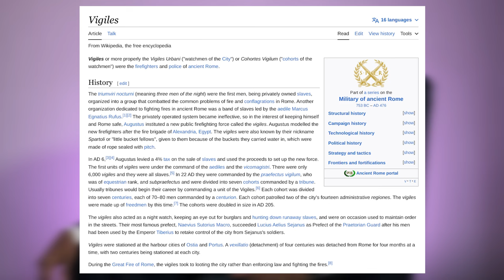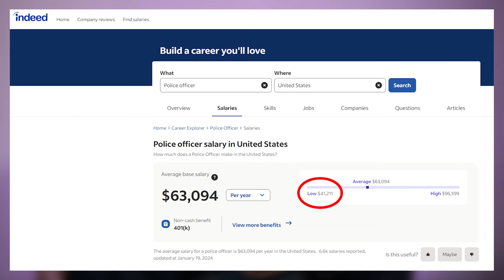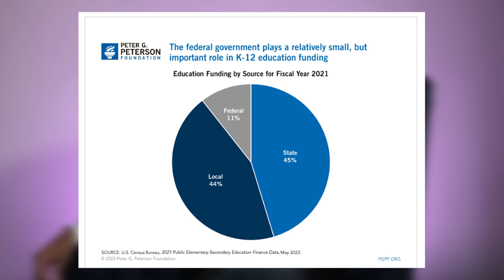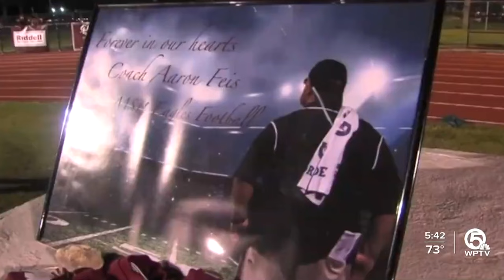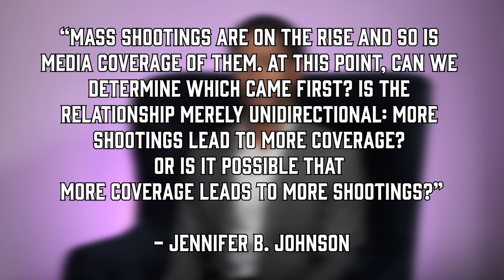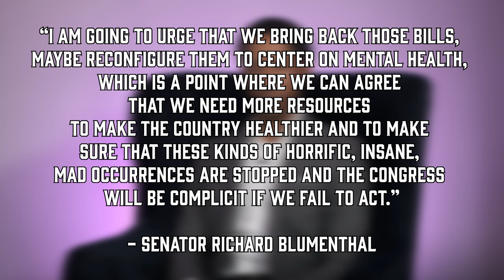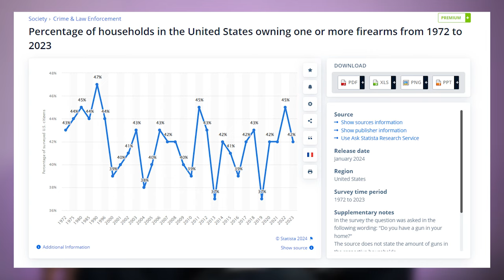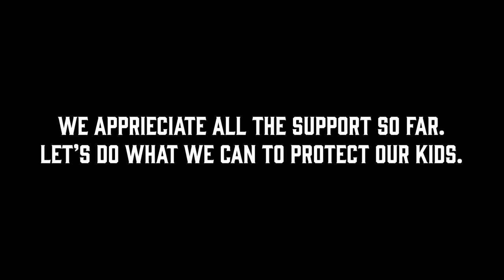School Shootings SOLVED by Firearms Instructor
The school shooting issue is finally solved. Now we need to implement these solutions.

Question - What videos would you like to see? Leave it in the comments!

Timecodes
0:00 - Intro
1:05 - Part 1 (Short Term Solution)
16:13 - Part 2 (Mid-Term Solution)
20:55 - Honorable Mention
23:07 - Part 3 (Long Term Solution)
28:24 - Outro

In episode 20, Romine solves the crisis of school shootings in America. This is a fixable problem but there are several things that need to be fixed in order to stop it. 3 months of research was done to come to these conclusions. The problem with school shootings isn't about guns, it's about culture, media, and lack of security. Hopefully this video serves as inspiration to others and motivates people to organize to save our children.